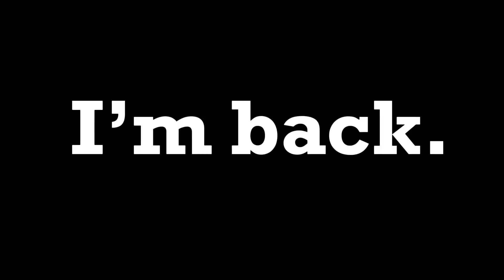Mason Crosby CAREER HIGHLIGHTS